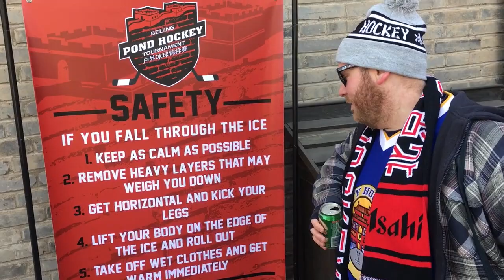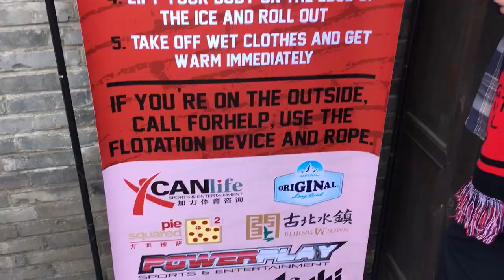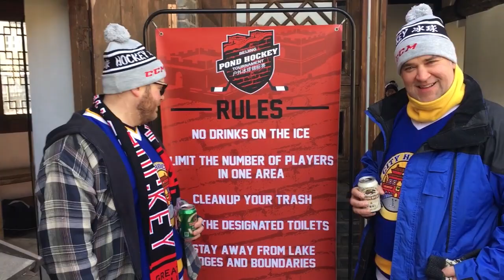Playing Pond Hockey at the Great Wall of China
Steve and legendary Pond Hockey Club, DIRTY CITY, travel to to Gubei Water Town to play in the annual Beijing Pond Hockey Tournament at the Great Wall.

We break down the talent, rules and safety guidelines that made the 2019 Beijing Pond Hockey Tournament an incredible success.

Love to Queen for offering use of their jam, WE ARE THE CHAMPIONS.

Dirty City is the best of the worst.  And we always will be.

All On The Beat and Path videos can be found at: OnTheBeatandPath.com